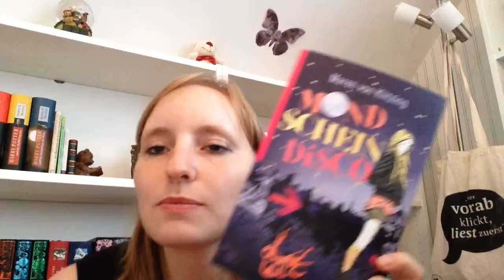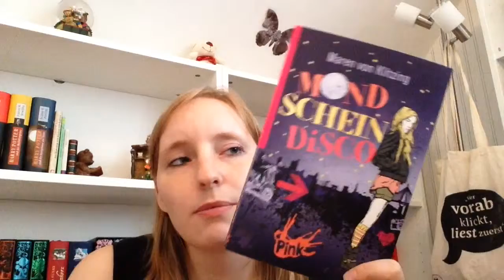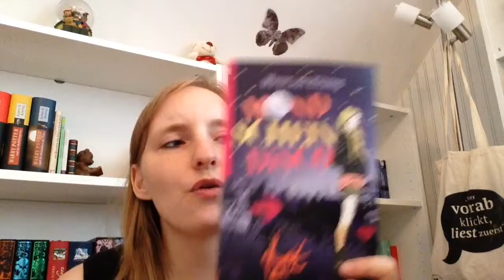Rezi "Maren von Klitzing - Mondscheindisco"